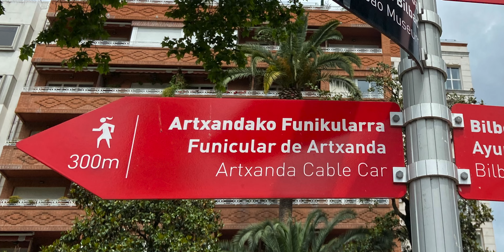2023 Bilbao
This trip started on Tuesday, May 23, 2023, in Bilbao with friends, intending to explore the North Coast of Spain, including the coastal mountains and the Rioja wine region. This movie is number 1 of 7 videos.